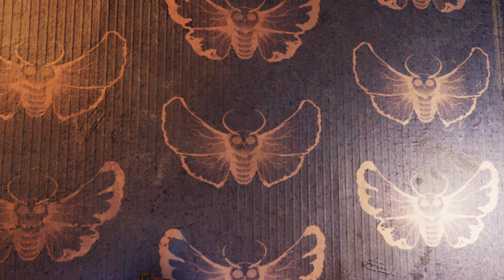Fallout 76 C.A.M.P. Showcase Point Pleasant Haunted Mansion Bar-N-Grill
With the new Atomic Shop building walls and roofs, I decided to make a creepy old haunted mansion, at the creepiest location in the game, Point Pleasant!
Hope everyone has an awesome Halloween!

My channel is ad free! The only monetized videos are the ones with flagged copyright content and I receive no money for it.